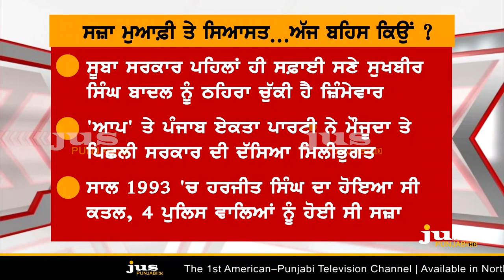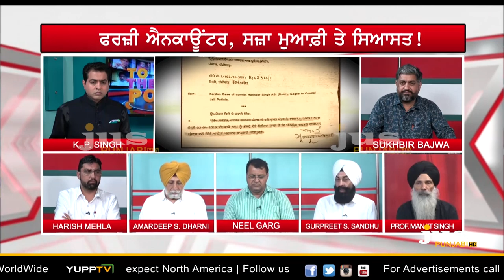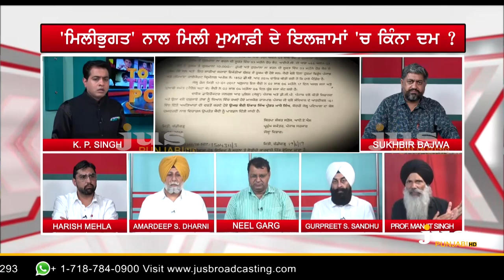Harjit Singh Fake Enounter: What's The Political Agenda Behind It ? || To The Point || KP Singh